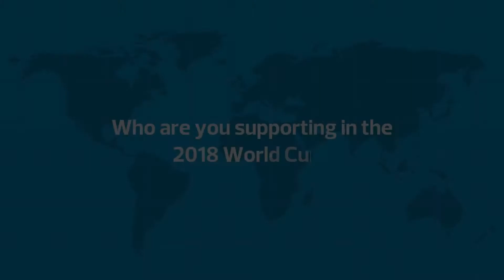World Cup 2018 at RSM Australia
Who are our RSM Australia staff supporting throughout this year's FIFA world cup?